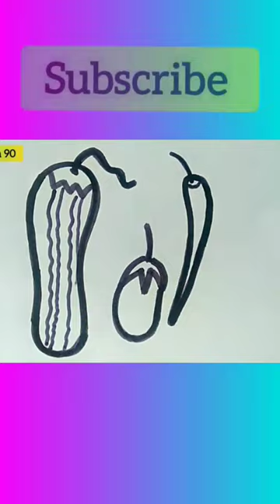menggambar sayuran cabe, terong, tomat dll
Menggambar sayuran cabe, terong, tomat dll, belajar menggambar untuk anak usia dini, simak yuk videonya cek in,,,